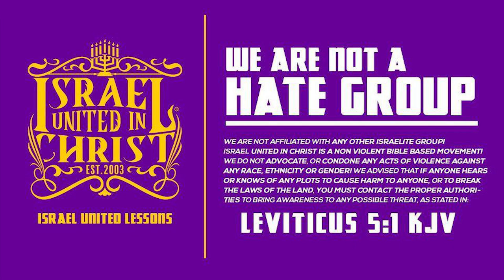IUIC | God Didn't Create CONFUSION!!!